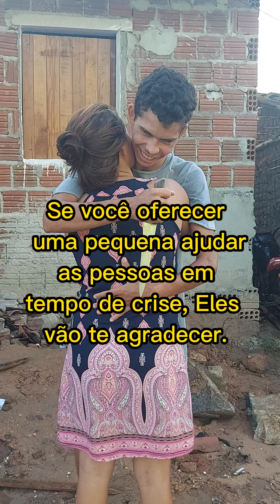Ele fez tanta aposta que ficou devendo até a alma😱‼️